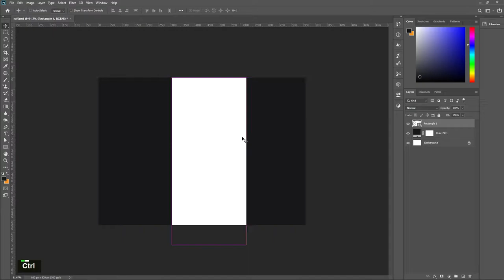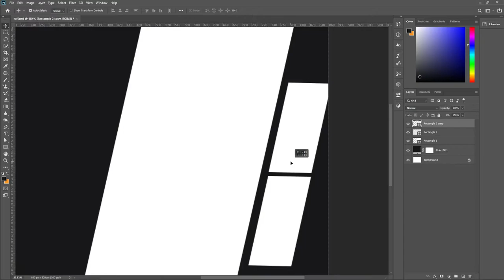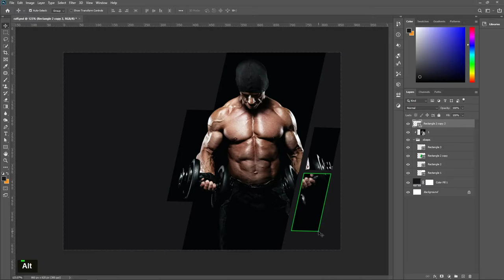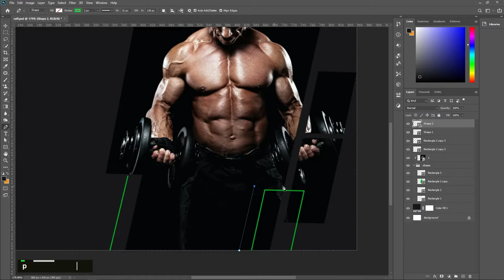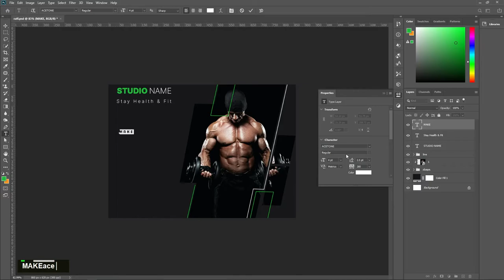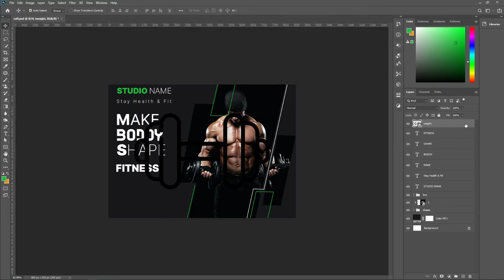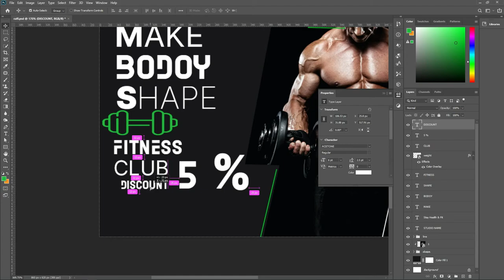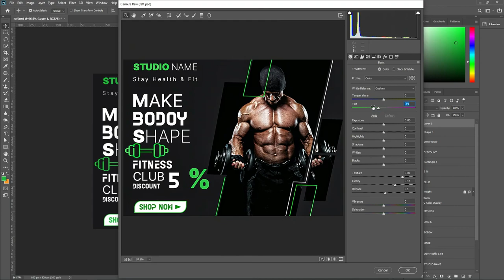How To Design Health Fitness Gym Poster in Adobe Photoshop CC Tutorial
In this video, I will show you, How To Design Health Fitness Gym Poster in Adobe Photoshop CC Tutorial